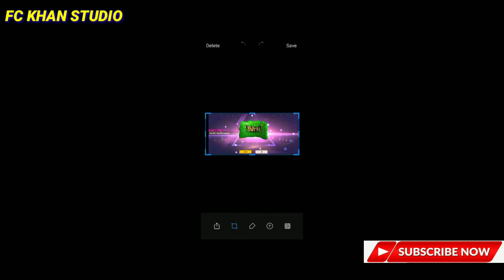সব কিছু নিয়ে নিলাম || 80% MYSTERY_SHOP | ফ্রি ফায়ার নতুন মিষ্টি সপ ইভেন্ট চলে এসেছে | misti shop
M82B ও অনেক কিছু ফ্রি পাবে_- কেউ ভুল করবে না । free fire new event । ramzaan event free fire

আজ রাত 12 টার আপডেট  || ১০০% আসবেই || free fire new event updates 2021

আজ রাত ১২ টার আপডেট 👉24kGoldn-Mood
(freefire highlights)

আমাদের ভিডিও যদি ভালো লেগে থাকে, তাহলে লাইক দিয়ে ভিডিও টির মতামত কমেন্ট বক্সে জানান 💗💗
আমাদের ভিডিও যদি ভালো লেগে থাকে তাহলে অবশ্যই লাইক, কমেন্ট, শিয়ার করবেন এবং আমাদের নতুন নতুন ভিডিও পাওয়ার জন্য আমাদের চ্যানেল টিকে অবশ্যই সাবস্ক্রাইব করবেন, পাশে থাকা বেল আইকন টিকে অল করে রাখবেন 🙏🙏🙏
ধন্যবাদ বন্ধু তোমাদের সকলকে, আমাদের ভিডিও শেষ পর্যন্ত দেখার জন্য 💗💗💗

আমাদের চ্যানেল এর সাথে যুক্ত হতে চাইলে :::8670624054 এই নম্বর এ যোগাযোগ করুন,
ভিডিও টির উপর কোনো সমস্যা থাকলে কল করুন:- 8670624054

Free Fire Upcoming New Event Rewards || Claim All Characters || Claim free All Rewards,Cobra Event, Free Magic Cube, Cobra Emote free || New Update

video topic

upcoming new magic cube bundles
arctic blue bundle in magic cube
Halloween event free rewards garena free fire
Free Fire New update Dewali event
How to Get free new bundles
Dewali event free fire Claim all Rewards
free fire dewali event
Halloween event